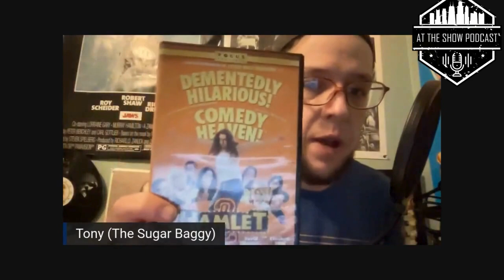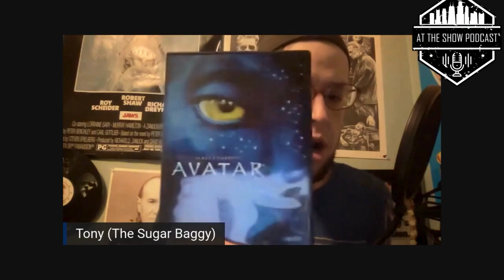At The Show Presents V.H.S (Viewing Hollywood Stories)#7: Juice (1992) to Dangerous Liaisons (1988)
Thank you for renting the 7th edition of V.H.S presented by At The Show Podcast.  We take a look into the films of Tupac.  We go through Juice to Poetic Justice and what made him a special talent.  We also take a look at the performances of Glenn Close and Michelle Pfeiffer in the classic Dangerous Liaisons.  Also diving into the Last Action Hero soundtrack and all the classic tracks included.  Lot's more movie fun in store so tune in to see what's playing on the V.H.S.